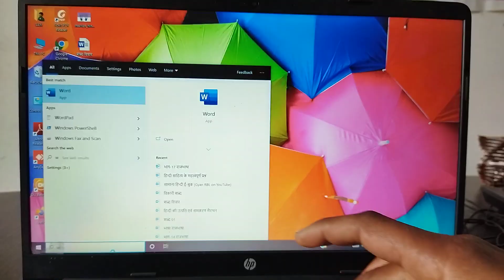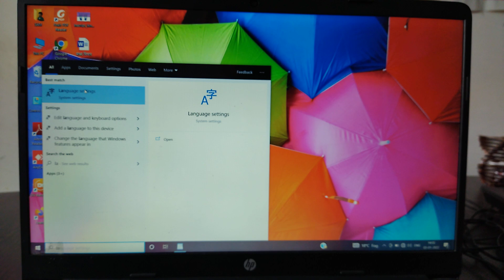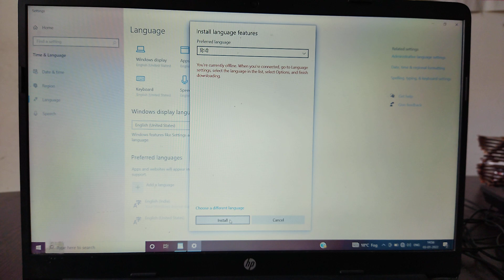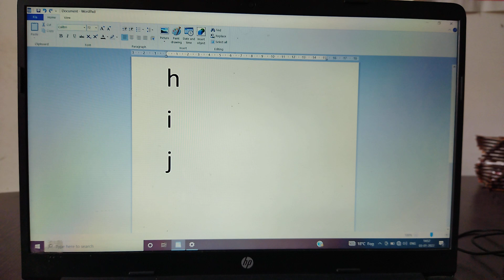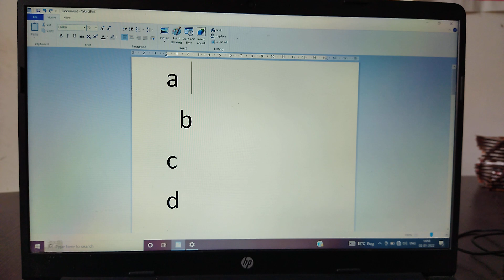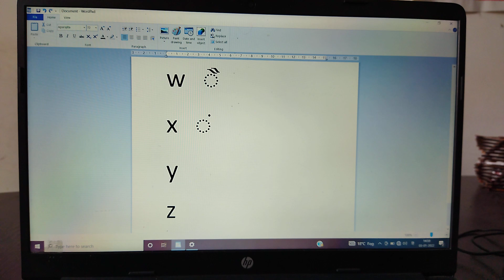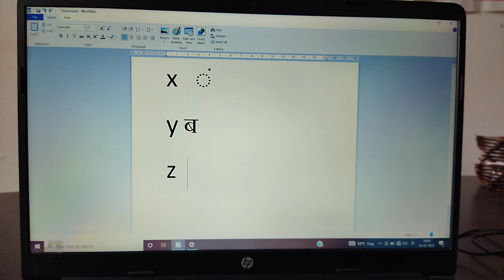UP ASI MANGAL FONT कैसे इनस्टॉल करें WINDOWS 10 मे ll how to install MANGAL INSCRIPT IN WINDOWS 10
UP ASI MANGAL FONT  कैसे इनस्टॉल करें ll how to install MANGAL INSCRIPT IN WINDOWS 10